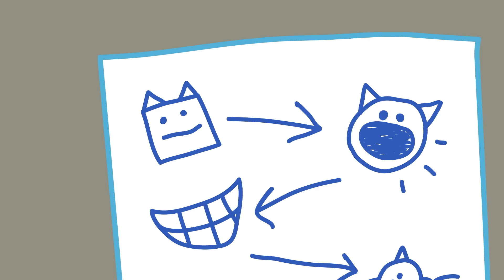Kid-E-Cats Nederlands Compilatie Nieuwe Afleveringen Tekenfilms voor kleuters